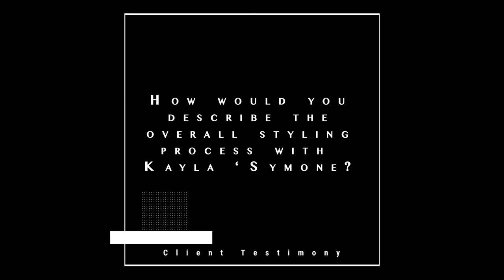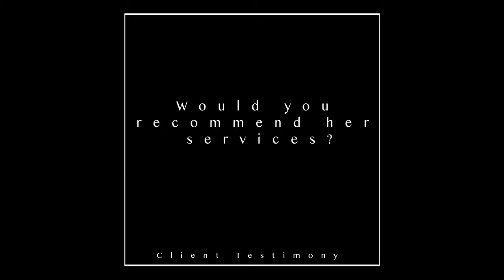Kayla Symone Styling Client Testimonies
Check out the testimonies from the participants in the 2020 Fall Portfolio.

Special Thanks to the participants and the photographer team.